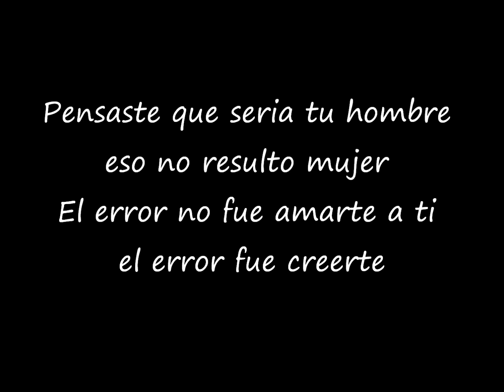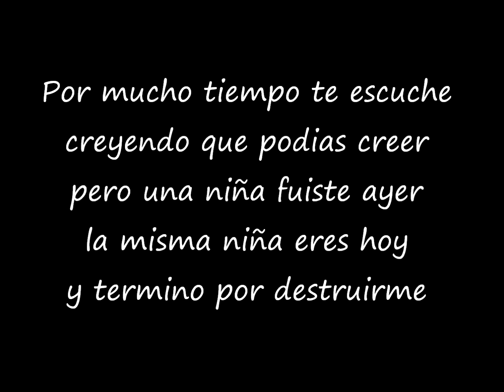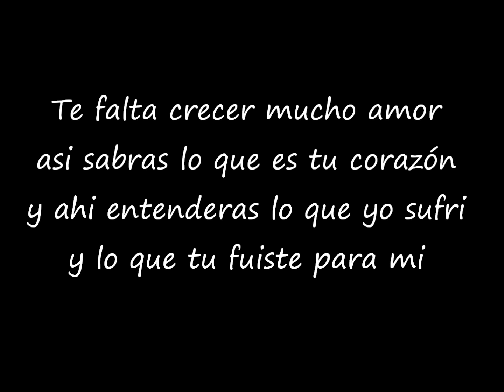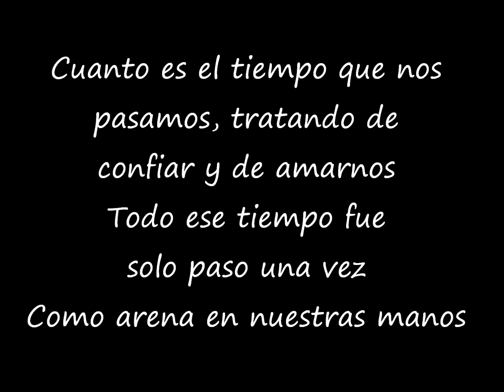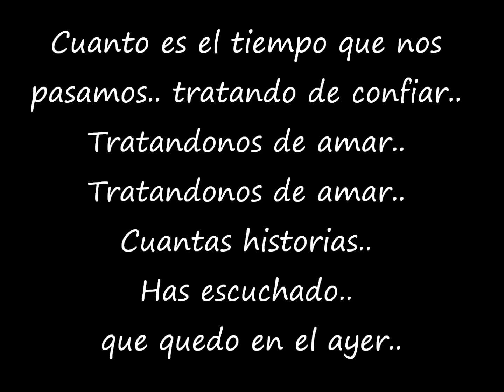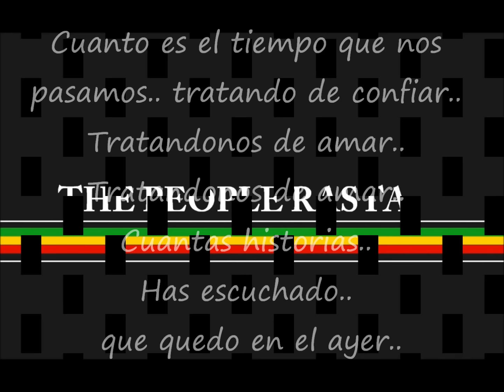Arena en nuestras manos-Dread mar I (Letra)